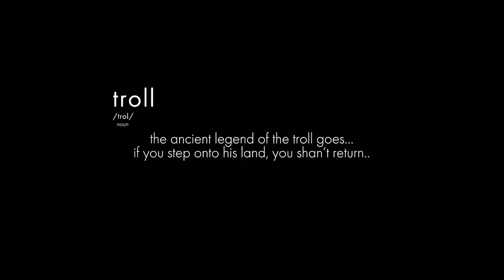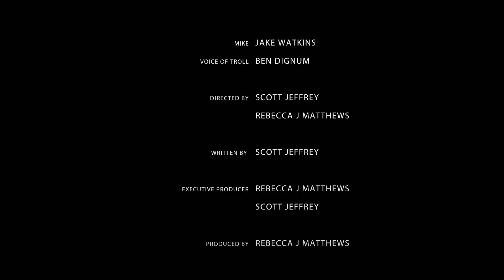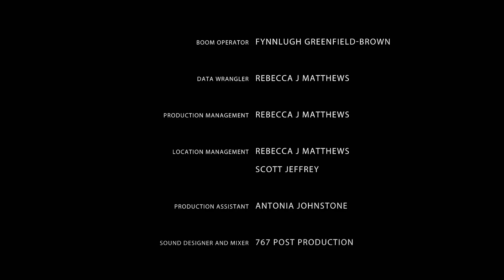Cannibal Troll (2021) Full Horror Movie - Georgina Jane, Nicole Nabi, Megan Purvis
A group of female friends on a hen weekend in the countryside find themselves hunted by a beastly - and very hungry - troll.

Directors : Scott Chambers, Becca Hirani
Writer : Scott Chambers
Stars : Georgina Jane, Nicole Nabi, Megan Purvis